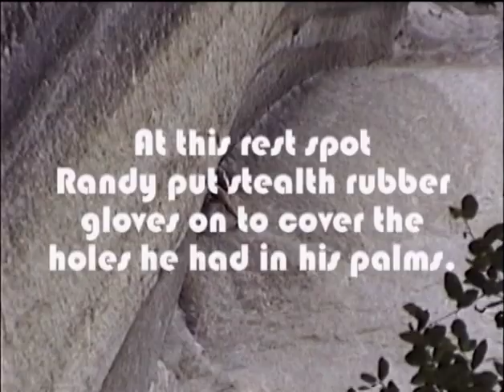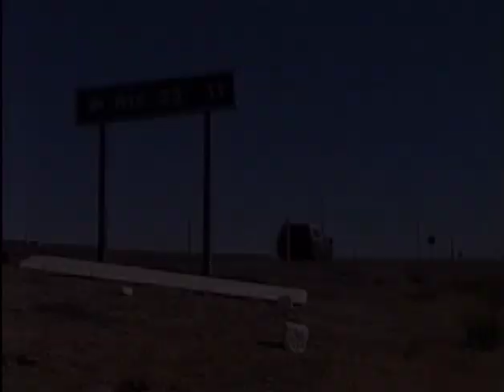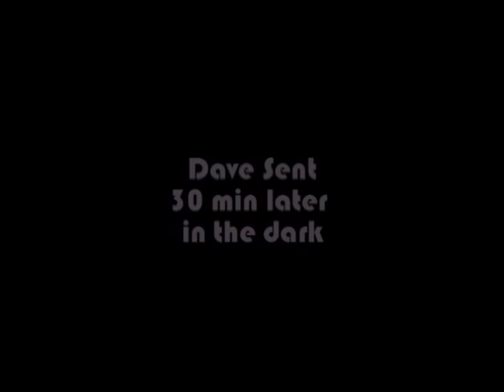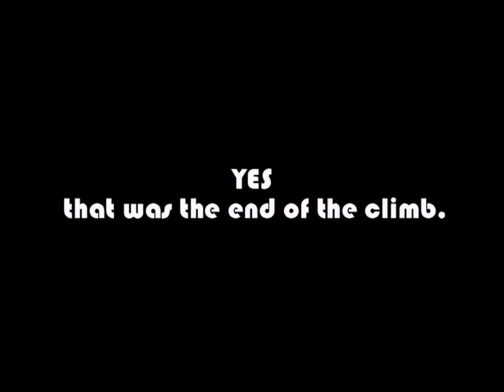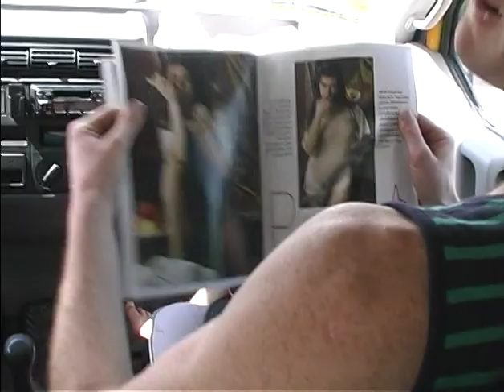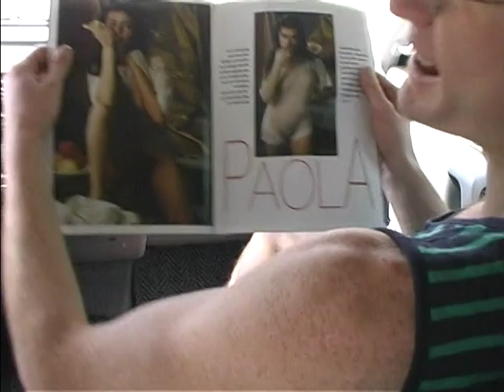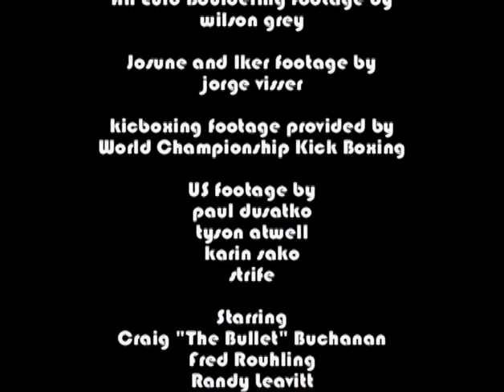INERTIA 2: Focus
Inertia 2: FOCUS Back again with the best climbers & hardest routes in the world. Circa 2002.
* Randy Leavitt makes the impossible possible with the 1st ascent of the 140-ft Book of Hate 5.13d.
* Josune Bezeriatu cruises the first female ascent of Honky Mix 5.14c/8c+.
*Iker Pou takes on one of the hardest routes in the world and wins with the 3rd ascent of Action Direct 5.14d/9a.
*And of course, sick bouldering with Fred Roughlin, Toni Llamprecht, Dave "Strife" Struthers, Chris "Lick" Lindner, Tyson Atwell, Phil Goudoux, and many more!